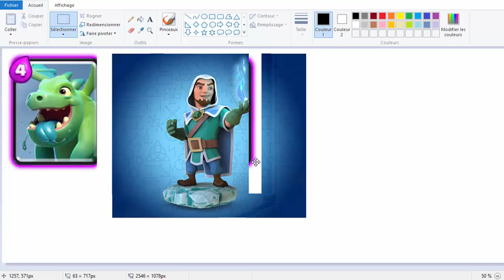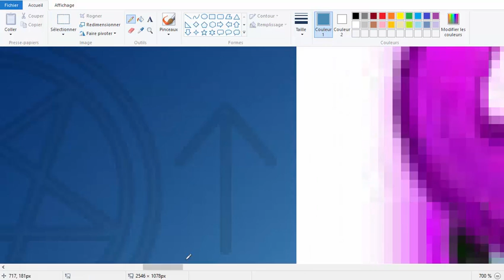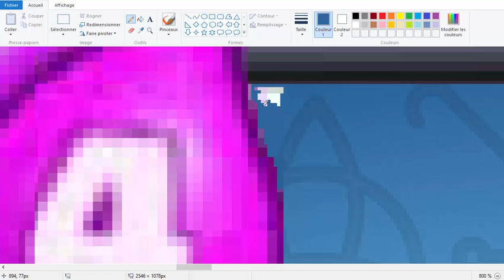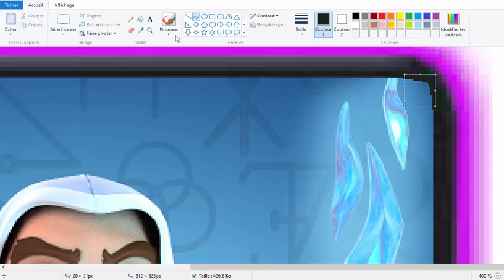Clash Royale - EDITING le prince de glace - Par Aire4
NEW EDITING sur le prince de glace, carte épique !
BON VISIONNAGE !